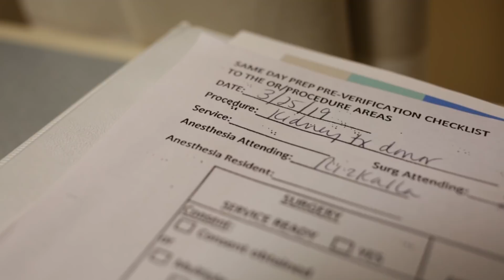First HIV-to-HIV Living Donor Kidney Transplant in the U.S. | Nina's Story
Johns Hopkins Comprehensive Transplant Center team performs the first reported HIV-to-HIV living donor kidney transplant in the U.S. Nina Martinez has been living with HIV for most of her life; watch her story as she becomes part of history as the first person living with HIV, donating to a recipient also living with HIV.

**Correction: First reported in the U.S.; previously reported at first in the world